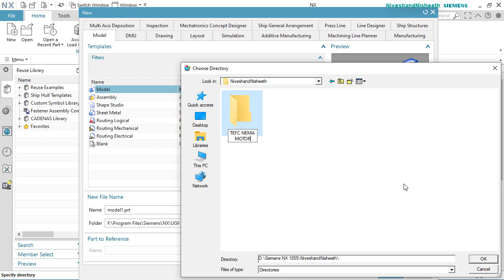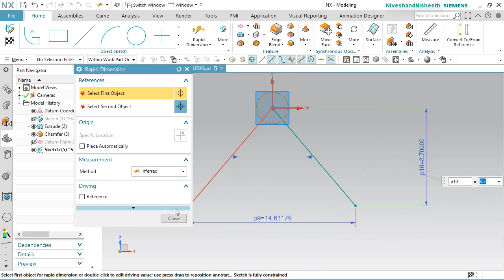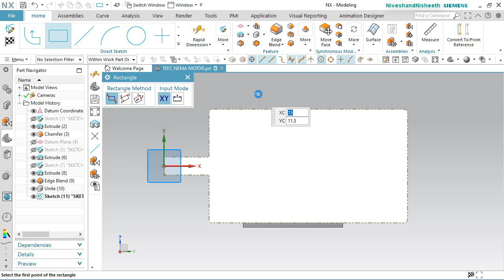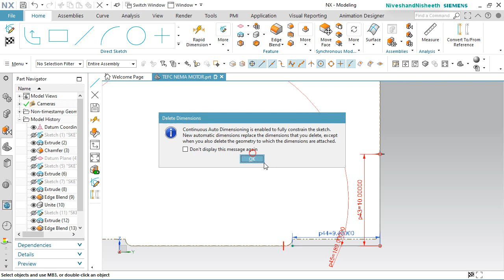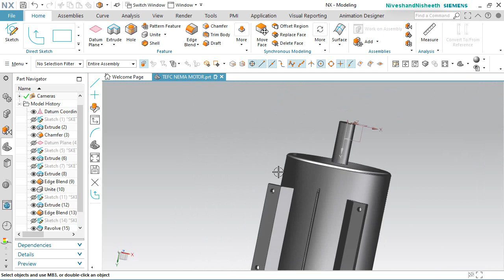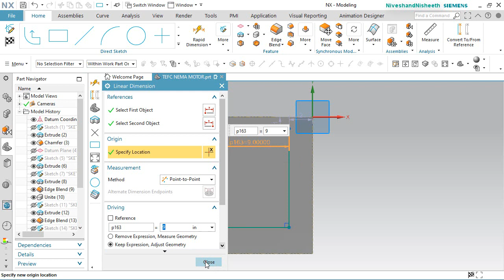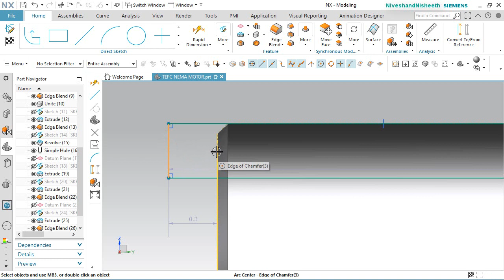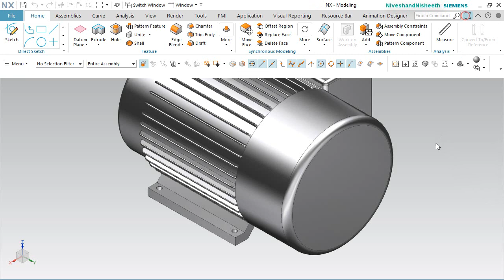TEFC NEMA Motor || Siemens NX Tutorial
Dear Viewers, We will create a model 'TEFC NEMA Motor' in Siemens NX 1855 Software. In this video, you will learn how to create basic 2D sketches on various datum planes as well as Extrude, Chamfer, Edge Blend, Circular Pattern tools and create a simple hole by using the Hole command.
Hope all of you enjoyed the tutorial. If you find the video useful please like it and share it with your friends/colleagues and do not forget to subscribe to me to get the latest updates about my new uploads….